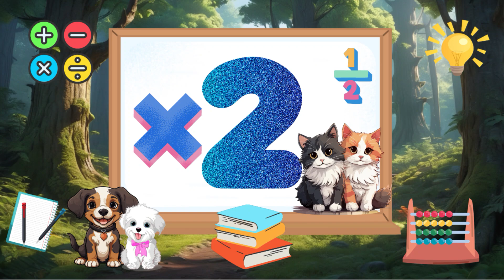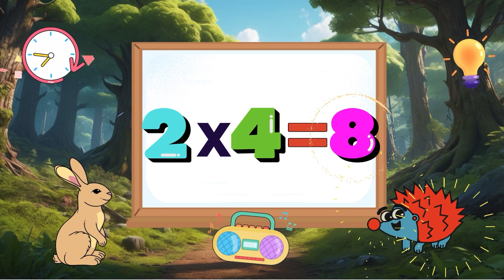2 TIMES TABLE SONG | MULTIPLY BY 2 | SCHOOL SONGS | MULTIPLICATION SONGS FOR KIDS| EDUCATIONAL VIDEO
Step into a world where numbers dance and sing, where learning the 2 times table becomes a magical journey of discovery and joy! This enchanting song takes young minds on an adventure through the land of doubling, where each step forward reveals a new and exciting multiplication fact. With a melody that sparkles like sunlight on a morning dew and lyrics that turn math into a playful game, children will find themselves captivated as they learn to count by twos. As the song unfolds, the numbers grow, building a strong foundation of understanding that will empower kids in their math journey. Whether it's the gentle reminder that 2 times 3 is 6 or the exciting leap to 2 times 10, this song makes every moment of learning fun and memorable. Perfect for classroom sing-alongs or learning at home, this tune will have little ones humming along and mastering their times tables with smiles on their faces. Come, let's make math a melody that sticks!